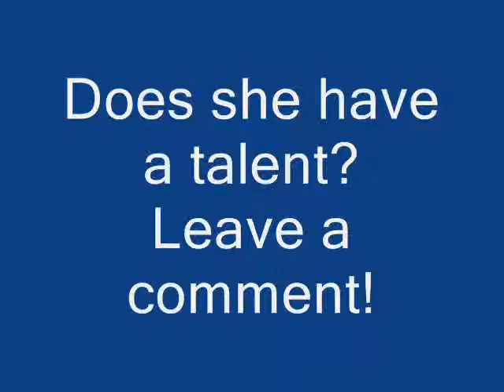Its My Laugh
Waitress has an unusual laugh